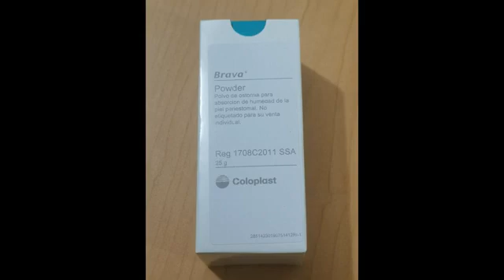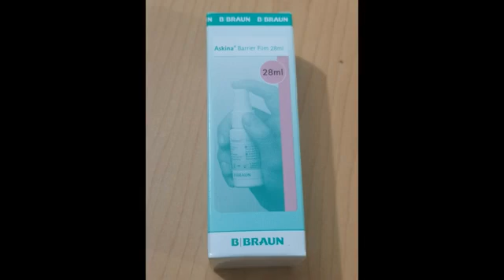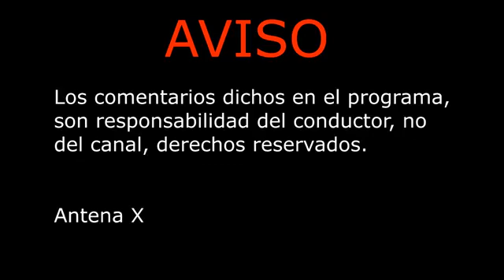Walter On Line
Ostomías